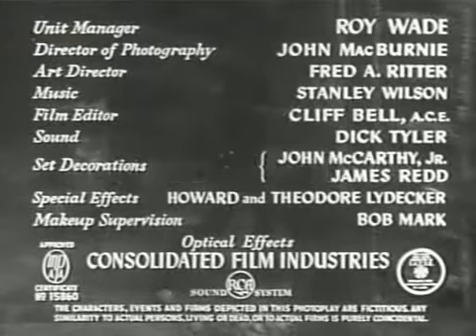Zombies of the Stratosphere, Chapter Eight: Hostage for Murder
Invasion From A Mystery Planet!
SEE The Rocket Man Battle the "Robot from Outer Space"!
Before Your Very Eyes You'll See ...
Rocket Ships In STRATO-FLIGHT! ...
Strange Creatures From Another World! ...
Rocket Men Fighting Robots! ...
Deadly Machines And Weapons In Action!

Security agent Larry Martin, who can fly with an experimental rocket suit, investigates clandestine visits to earth by a Martian spaceship. Meanwhile, villainous Martians conspire with a traitorous atomic scientist to blast earth out of its orbit and replace it with Mars!

Can Larry and his cohort Bob Wilson stop the Martians before they complete their dastardly project?

Oh, and don't expect to see any actual zombies.  But if you look quick, you'll see a Vulcan -- Leonard Nimoy, Mister Spock from Star Trek TOS, in a very early part!

Don't blink or you'll miss him -- trundling through the caves with the rest of the "zombies", but at least he has an actual character name: Narab!